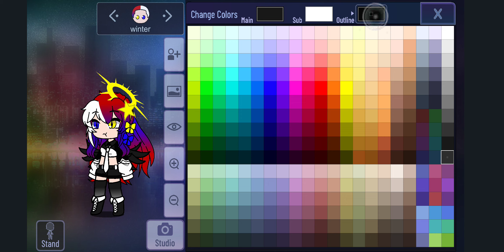how to make winter (for